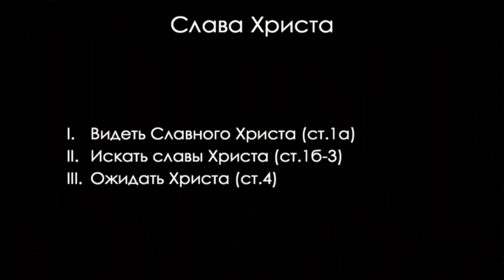Слава Христа (Евгений Бахмутский) // Пасторская конференция "Христос"